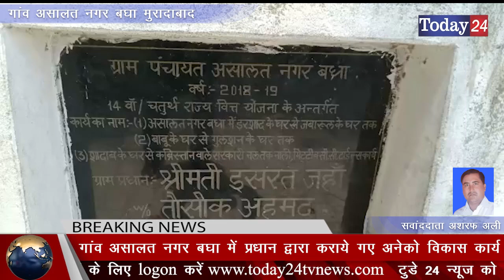मुरादाबाद के गांव असालत नगर बघा में प्रधान द्वारा कराये गए अनेको विकास कार्य | Today24